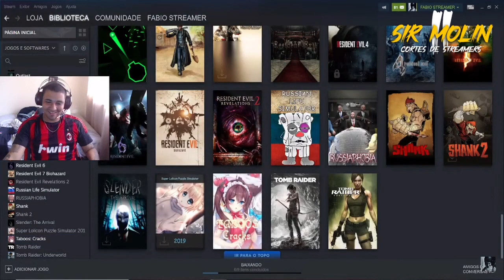VAZA HENTAI EM LIVE - Cortes do Fábio Streamer